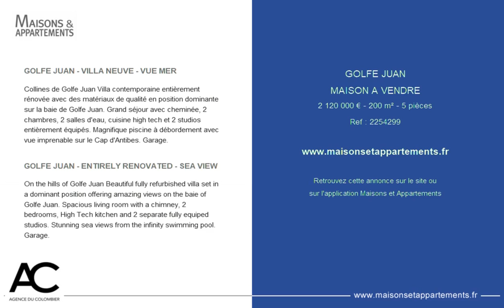GOLFE JUAN - MAISON A VENDRE - 2 120 000 € - 200 m² - 5 pièces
Référence : 2254299

GOLFE JUAN - VILLA NEUVE - VUE MER
Collines de Golfe Juan Villa contemporaine entièrement rénovée avec des matériaux de qualité en position dominante sur la baie de Golfe Juan. Grand séjour avec cheminée, 2 chambres, 2 salles d'eau, cuisine high tech et 2 studios entièrement équipés. Magnifique piscine à débordement avec vue imprenable sur le Cap d'Antibes. Garage.

GOLFE JUAN - ENTIRELY RENOVATED - SEA VIEW
On the hills of Golfe Juan Beautiful fully refurbished villa set in a dominant position offering amazing views on the baie of Golfe Juan. Spacious living room with a chimney, 2 bedrooms, High Tech kitchen and 2 separate fully equiped studios. Stunning sea views from the infinity swimming pool. Garage.